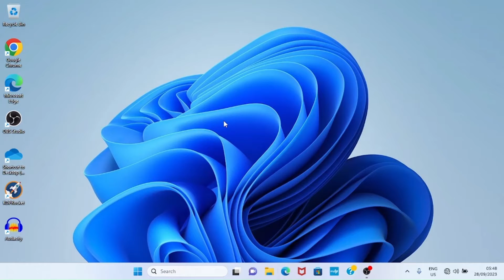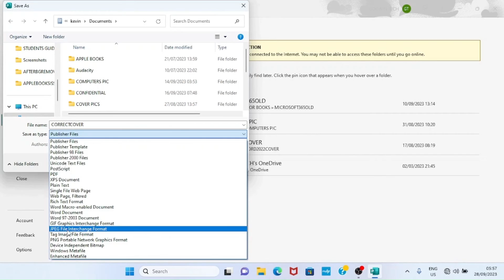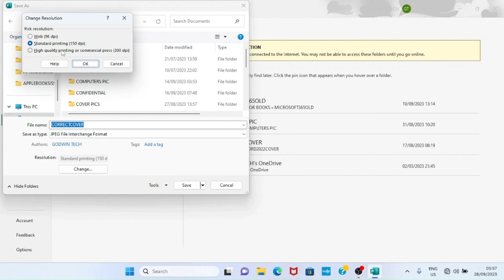How to Increase a Design to 300 DPI in Microsoft Publisher - Suitable for Printing (Book Cover)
In this video tutorial, you will learn how to increase a design to 300 DPI in Microsoft Publisher which is the suitable standard for Printing. If you are a writer who self publishes paperback books, most publishing companies recommend you scale your book cover design to minimum of 300dpi. Companies like Amazon KDP, Barnes and Noble Press, Apple Books, and others recommend you have your cover art scaled to this level.
In other areas different from book publishing but have to do with graphic design, this same quality level is recommended as well. So, learn how you can do the scaling on your own from this guide.
To increase designs to 300 dpi in Publisher, click the File tab and select Save As followed by Browse. On the new page that opens, choose the saving Format as JPEG. Give the file a name of your choice. Click Change button of Resolution and select High quality Printing or commercial press (300 dpi). Once you make the selection, click Ok followed by Save.

Timestamps⏲️
00:00 Intro
00:28 Launching Microsoft Publisher
01:24 Saving in 300 dpi
01:45 Saving from Publisher file to JPEG format in Microsoft Publisher
01:55 Change resolution to 300dpi